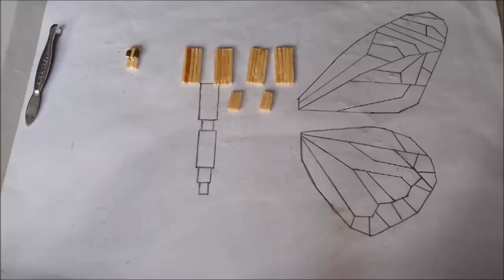Borboleta de Palitos de Fósforo -artesanatos Criativos (como fazer)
Como fazer artesanato com palitos de fósforo, ideal para decorações, presentes, e trabalho de escola